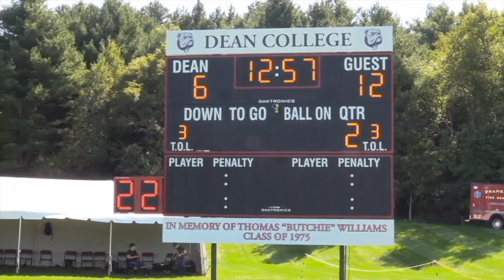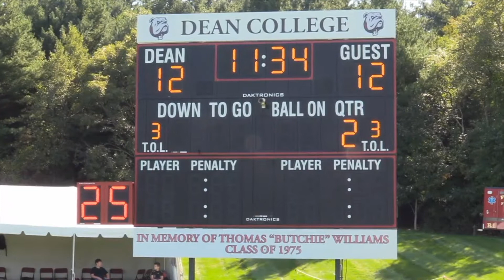Robert Marcello Play-by-Play Reel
0:05 - Sideline pregame
0:35- Football play by play
7:01- Basketball play by play
15:01- Interview